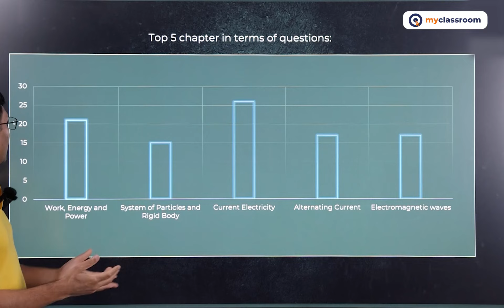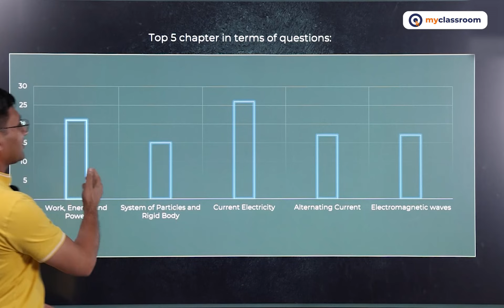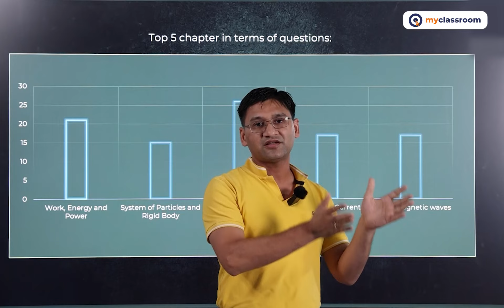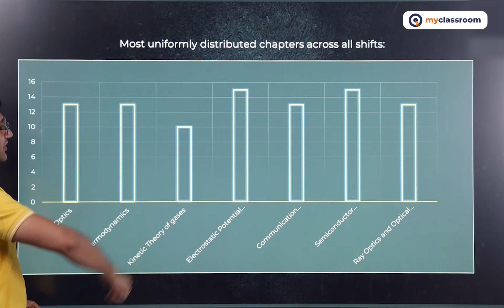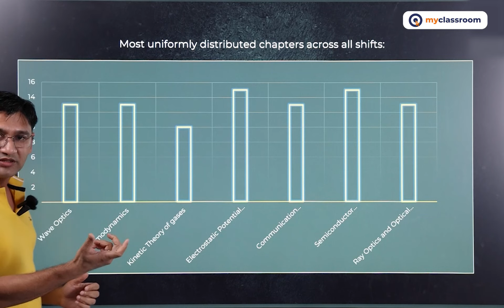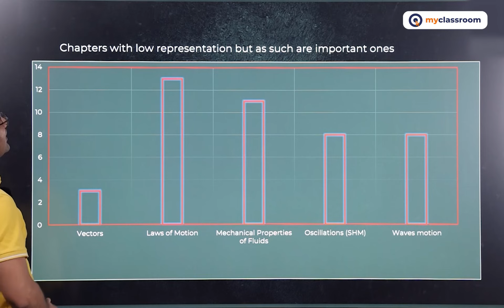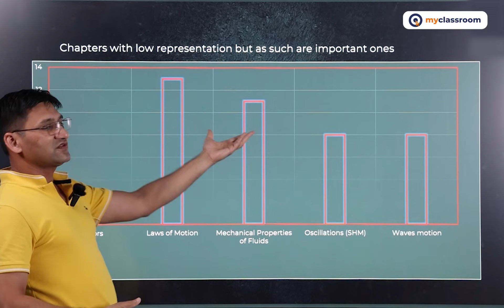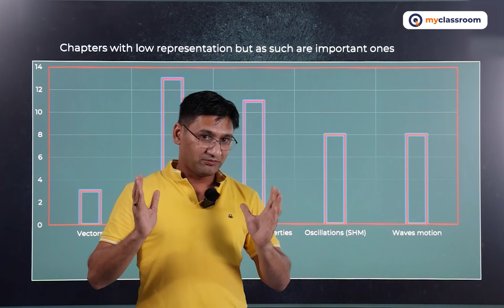JEE MAIN 2022 PHYSICS 2nd ATTEMPT KAISA HOGA ? | Chandan Sir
Hi aspirants,

Watch this amazing session "JEE MAIN - PHYSICS PAPER JUNE ANALYSIS" by Chandan  sir that will help you understand how JEE MAIN 2022 "PHYSICS" paper 2nd attempt will be like, chapters that are important, better understanding of strategy to be followed and questions from chapters that are likely to come in the paper. In the field of competitive exam preparation the very experienced and your favorite Mohit Goyal Sir  is here to put an end to all your questions on  "How to prepare for JEE MAINS 2022 JULY ATTEMPT?".

If you do not want to miss any updates or the latest videos on JEE/ NEET 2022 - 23 preparations, NTSE, 9th to 12th study material, exams, exam preparation, strategy, news, and wellness.

We hope this video will help you to achieve the better understanding of the topic, we would love to get your feedback.

Join our Telegram channel for any doubts and latest update. Link for -